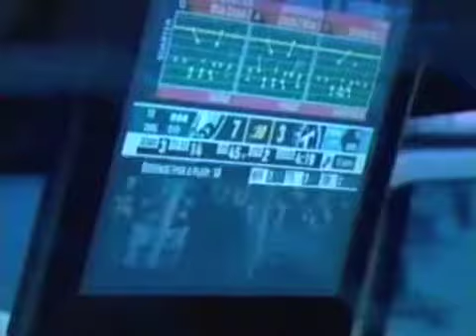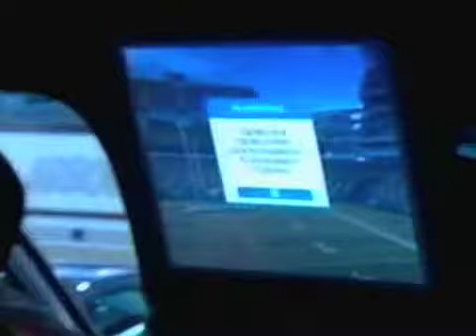2003 EA Sports Madden Challenge Pt. 3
The Tour continues in Washington D.C., Philly, Boston and Miami.
Sorry about the crap audio on this one. :(